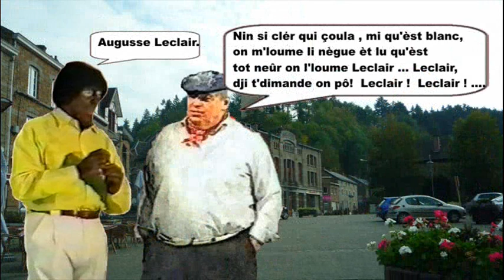Li Cåbarèt d'l'Eûrope_Nouvin-me épizode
Ine istwère da René-Jean Michel